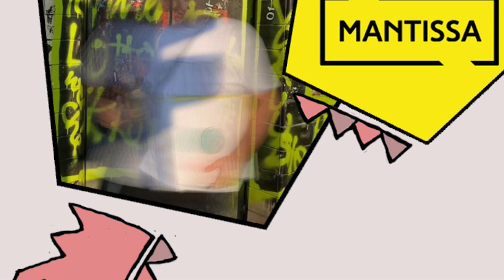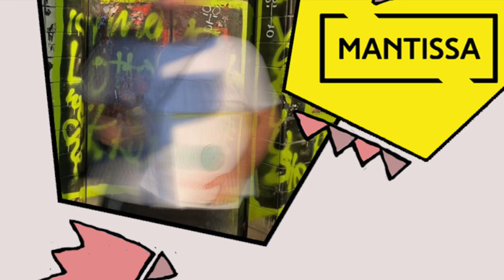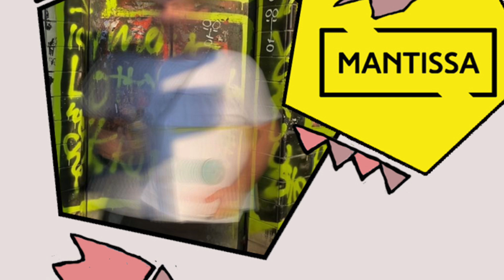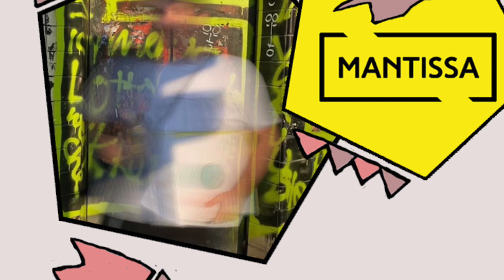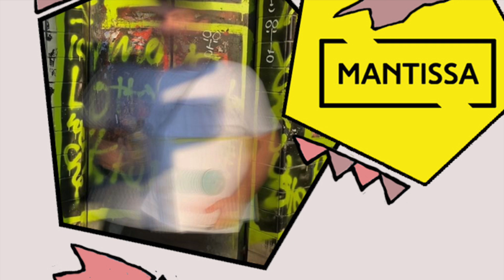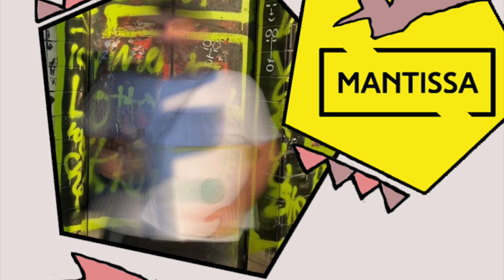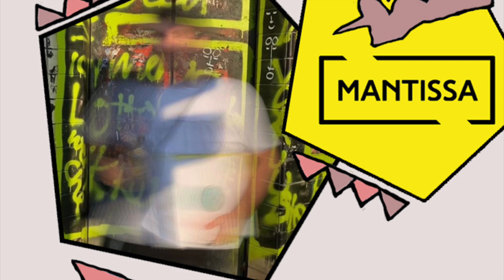Mantissa Mix 324: Maïore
"Founder of Precept and resident of Kreuzberg’s repeat bar, Maïore is a preacher of deep and minimalist sounds. Having spent years chasing the world's best dancefloor and festivals, his sets are a mixture of his influences, ranging from ambient to minimal house and techno sounds."